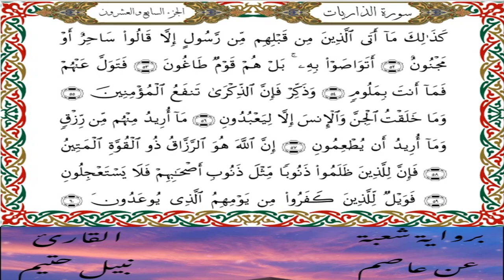سورة الذاريات برواية شعبة عن عاصم-القارئ نبيل حتيم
سورة الذاريات   برواية شعبة عن عاصم الكوفي-القارئ نبيل حتيم